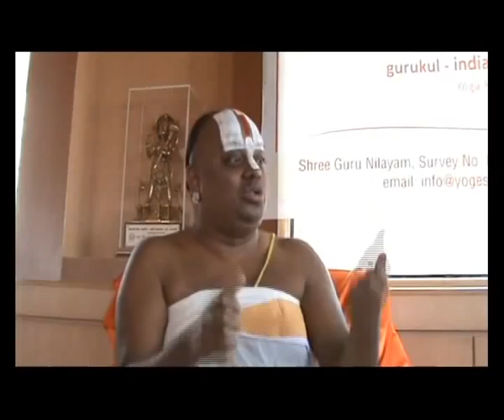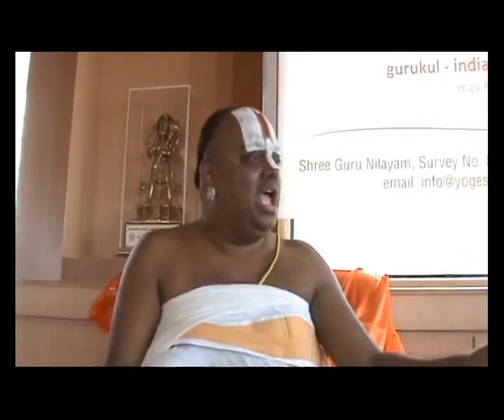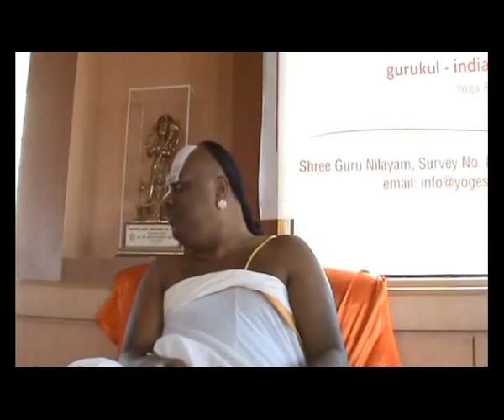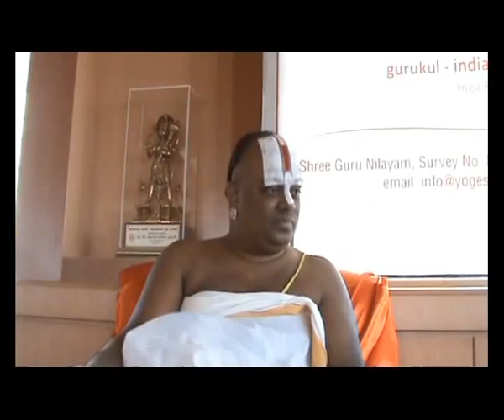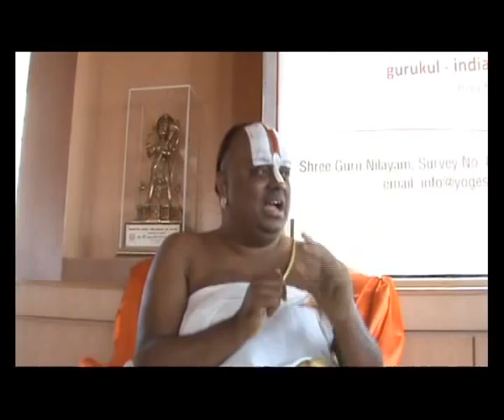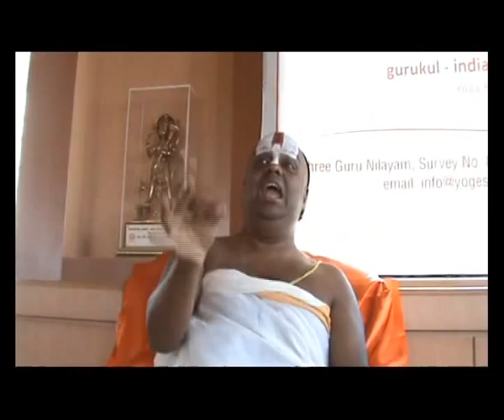Applied Mystics 7